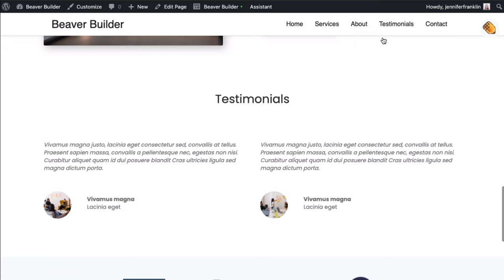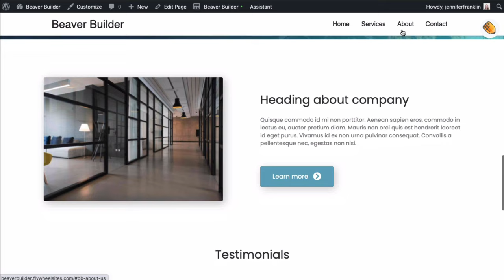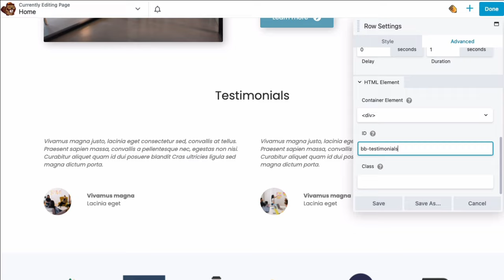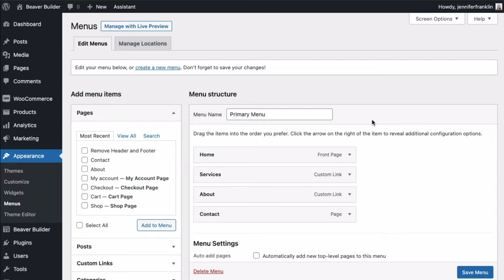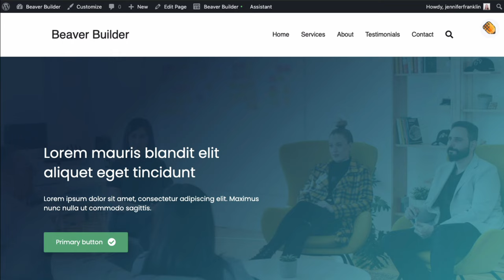Beaver Builder: How to Add Menu Anchor Links to Page Sections (Smooth Scrolling WordPress Menu)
Wondering how to add menu anchor links to page sections using Beaver Builder? Learn how to create a smooth scrolling WordPress menu. This is especially useful for one-page websites where you have a menu that takes your visitors to specific sections on the page.

SHOW NOTES

TIMECODES / TABLE OF CONTENTS

0:00 — Intro
0:35 — Overview
1:25 — Step #1 Create the anchor for the link target
2:23 — Step #2 Add the unique ID to the menu item
4:05 — Keep Watching

ABOUT THIS BEAVER BUILDER TUTORIAL VIDEO

In this Beaver Builder tutorial video, @JenniferFranklin from Beaver Builder explains how to easily add a menu item that links to a page section in Beaver Builder so that you can send website visitors to specific content. You can add a menu item whose link goes to a specific section on the same page or to a section on a different page. If the section is on the same page as the link, there's a smooth scroll to the linked section. If the link goes to a section on a different page, there's an immediate jump to that section on the other page. This works both with menus you set up in your WordPress theme and as well as menus in the Beaver Builder Menu module.

Beaver Builder is a flexible drag and drop page builder that works on the front end of your WordPress website. Whether you’re a beginner or a professional, you’re going to love taking control of your website. Stop writing HTML or wrestling with confusing shortcodes. With Beaver Builder, building beautiful, professional WordPress pages is as easy as dragging and dropping.